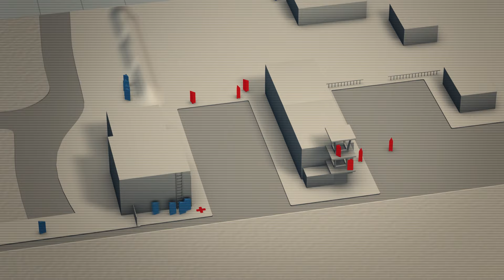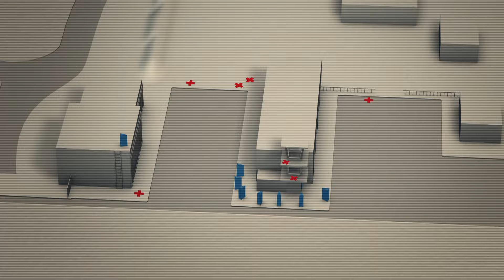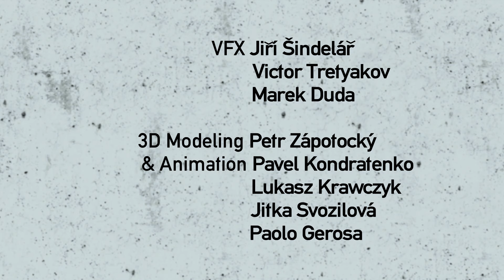Close Quarter Battle | S1E12 | French Foreign Legion | Full Documentary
No country other than France operates an elite military force that invites foreign nationals to serve in its ranks. With a reputation for being a safe haven for individuals with questionable pasts, the French Foreign Legion is a true mercenary army that has garnered signiﬁcant respect within the global special operations community. This episode of CQB examines a raid by the Foreign Legion on a small airport in Iraq during the 1990 Gulf War, exploring the nature of the Legion, how it diﬀers from other special forces, and how it prepares for a wide variety of close quarter battle scenarios in conﬂict situations around the world.

Licensed by 4Digital Media through Big Media Limited